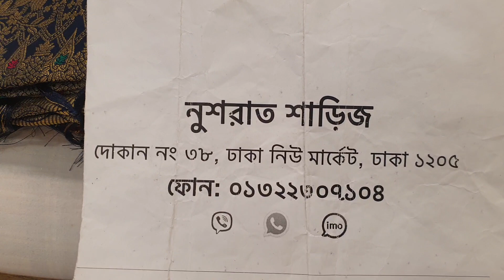পুজোর স্পেশাল শাড়ি কালেকশন